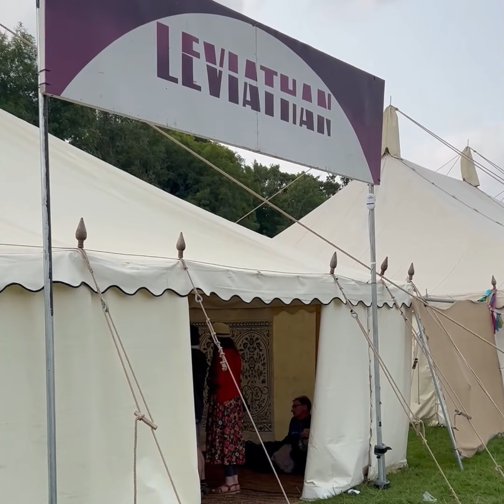Africa Rising at Electric Picnic 2024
The Africa Rising panel at Electric Picnic 2024 discussed the often untold story of Africa's progress and potential to help shift perceptions about the continent.